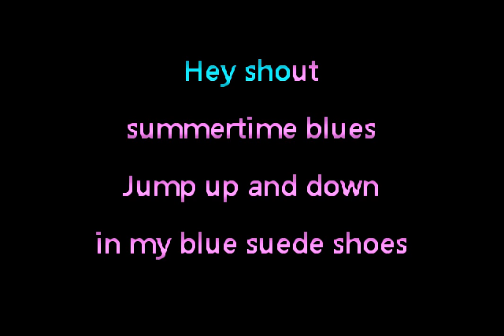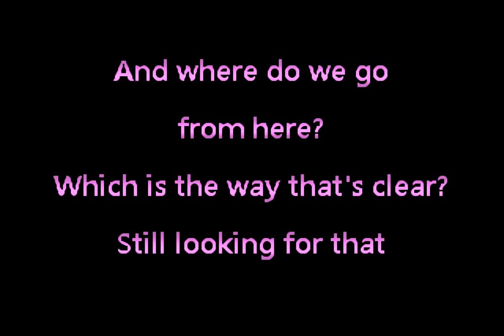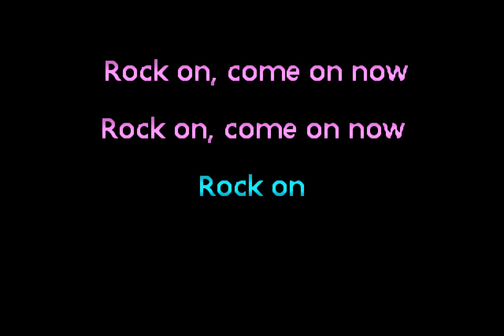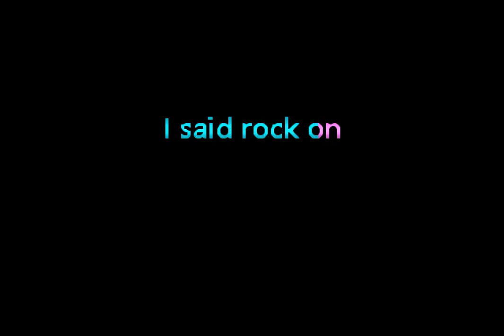Michael Damian - Rock On • Karaoke